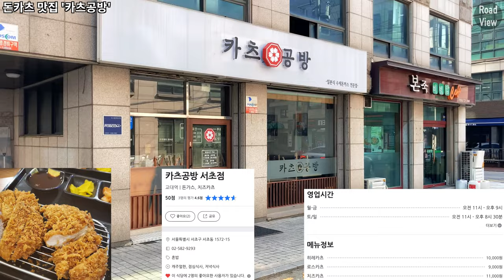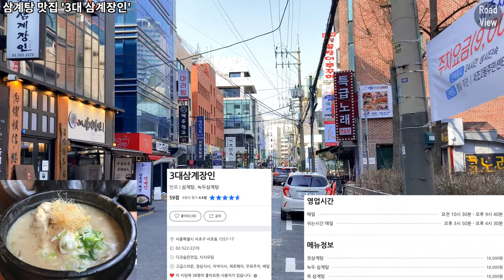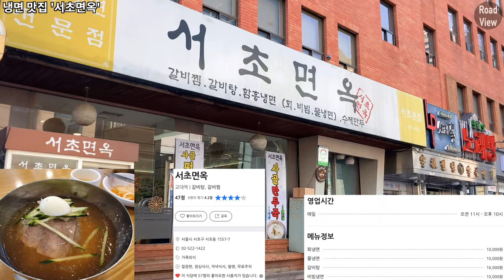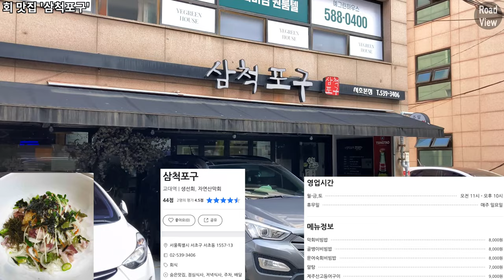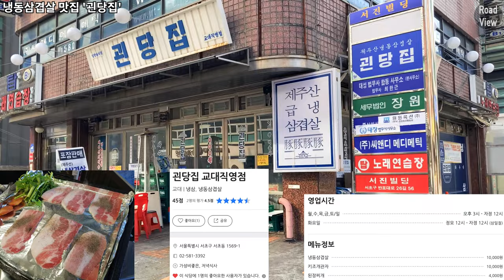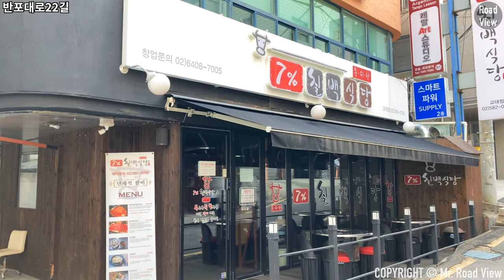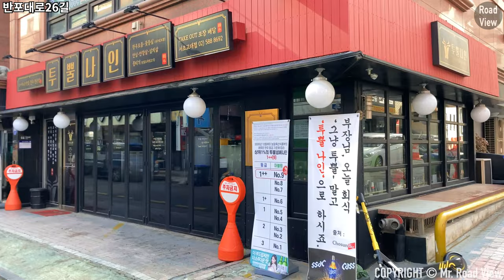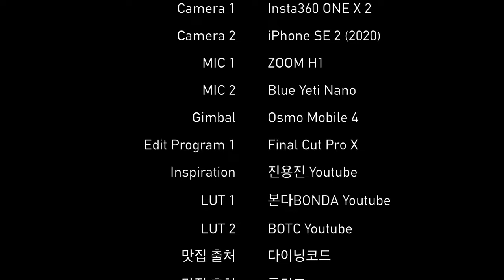서초역 교대역 먹자골목 맛집🍜 10곳 투어! | 아이폰SE2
Time Stamp.

00:00 오늘의 로드뷰 경로 소개
00:03 짬뽕 맛집 '뽕사부'
00:11 서초대로48길
00:30 돈카츠 맛집 '카츠공방'
00:40 서초대로48길
01:36 돼지 특수부위 맛집 '껍닥집'
01:42 서초대로48길
02:07 반포대로28길
02:11 삼계탕 맛집 '3대 삼계장인'
02:23 반포대로28길
02:54 냉면 맛집 '서초면옥'
03:06 삼겹살 맛집 '숙달돼지'
03:24 훈제요리 맛집 '스모크벙커'
03:33 반포대로28길
04:03 서초대로46길
04:20 오마카세 맛집 '스시카이'
04:30 서초대로46길
04:40 반포대로26길
05:42 회 맛집 '삼척포구'
05:50 반포대로26길
06:27 냉동삼겹살 맛집 '괸당집'
06:40 반포대로26길
07:05 반포대로22길
07:31 반포대로26길
09:08 서초대로50길
09:28 반포대로22길
10:05 Credits

* 카메라 : Insta360 One X 2, iPhone SE2 (2020)
* 마이크 : Zoom H1, Blue Yeti Nano
* 편집 프로그램 : Final Cut Pro X
* 짐벌 : Osmo Mobile 4

Seocho/Kyodae Station Food Street 10 Eateries Introduction | iPhone SE2 | OM4 | 4K 60fps

Time Stamp.

00:00 Today's Road View Route Introduction
00:03 Jjamppong restaurant 'Pong Sabu'
00:11 Seocho-daero 48-gil
00:30 Tonkatsu restaurant 'Katsu Workshop'
00:40 Seocho-daero 48-gil
01:36 Special pork cuts restaurant 'Ggupdak House'
01:42 Seocho-daero 48-gil
02:07 Banpo-daero 28-gil
02:11 Samgyetang restaurant '3rd Gen. Great Samgyetang'
02:23 Banpo-daero 28-gil
02:54 Naengmyeon restaurant 'Seocho Myeonok'
03:06 Pork Belly restaurant 'Sukdal Pig'
03:24 Smoked food restaurant 'Smoke Bunker'
03:33 Banpo-daero 28-gil
04:03 Seocho-daero 46-gil
04:20 Omakase restaurant "Sushi Kai"
04:30 Seocho-daero 46-gil
04:40 Banpo-daero 26-gil
05:42 Sushi restaurant 'Samcheokpo-gu'
05:50 Banpo-daero 26-gil
06:27 Frozen pork belly restaurant 'Gwen-dang House'
06:40 Banpo-daero 26-gil
07:05 Banpo-daero 22-gil
07:31 Banpo-daero 26-gil
09:08 Seocho-daero 50-gil
09:28 Banpo-daero 22-gil
10:05 Credits

* Camera : Insta360 One X 2, iPhone SE2 (2020)
* MIC : Zoom H1, Blue Yeti Nano
* Edit Program : Final Cut Pro X
* Gimbal : Osmo Mobile 4